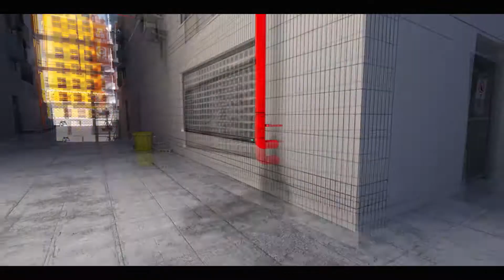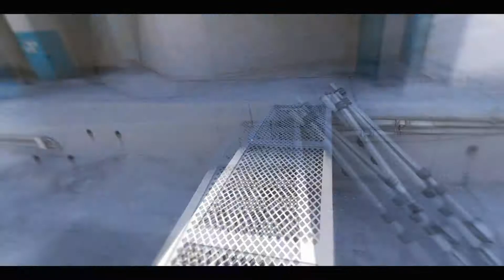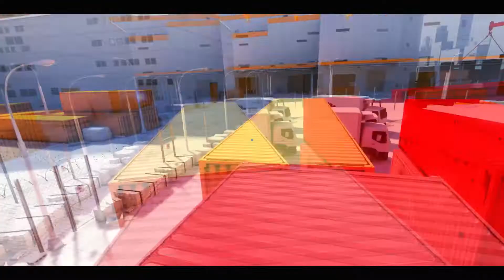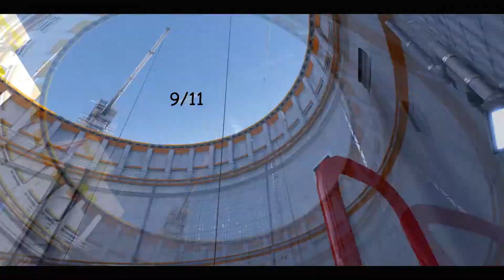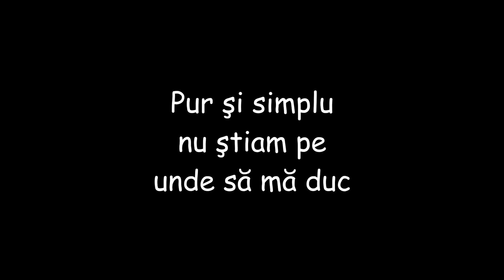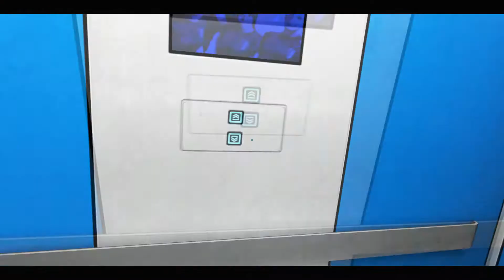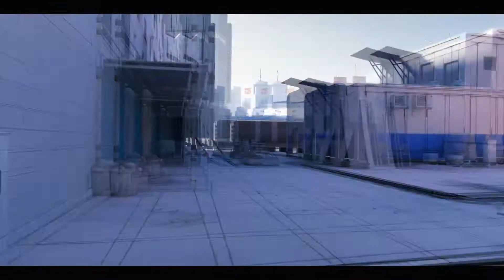Mirror's Edge - [EP.3] - Mergem în canale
Salutare lume, eu sunt Darius şi acesta este al treilea episod din seria de Mirror's Edge. Ştiu că am ratat defapt două roşii.

Dacă vreţi să săriţi peste părţile cu fail-uri:
Prima durează 18 secunde - 10:00 ➤ 10:18
A doua durează 51 secunde - 11:39 ➤ 12:30

Eu am fost Darius şi ne vedem în video-ul următor!